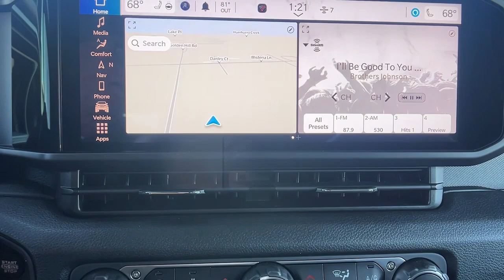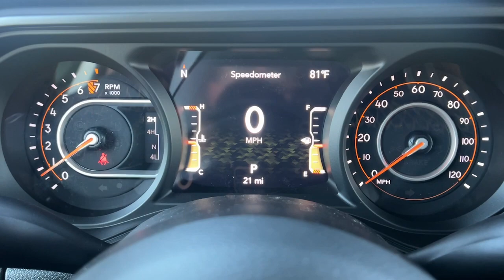2024 Jeep Gladiator Sport S CA Paso, Robels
New 2024 Jeep Gladiator Sport S available at Mullahey Chrysler Dodge Jeep Ram located in 2520 Golden Hill Road, Paso Robles, CA, 93446. Servicing the Paso, Robels area.

You'll have love at first sight with the   2024  Jeep Gladiator. Take undeniable style and capability with you on every adventure in this rugged Gladiator. Impressive towing ability teams up with pickup utility and SUV versatility to create the ultimate off-road tool. The following are some of this vehicles highlighted options: Heated Steering Wheel
, Intelligent Auto on/off High Beams, Back-Up Camera, V6 Cylinder Engine, Keyless Start, Satellite Radio, Four Wheel Drive, Bed Liner, Fog Lamps, Aluminum Wheels. Get the off-road capability you want and the practical convenience you need in this family-friendly Gladiator. Our team will give you an outstanding test drive experience. Stop in today!